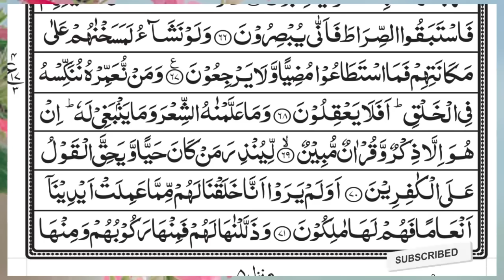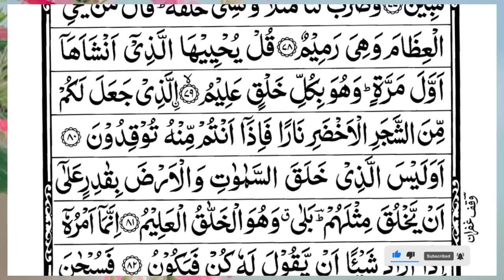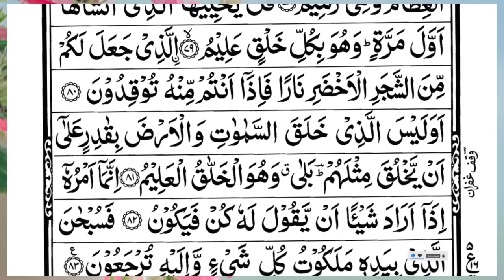Surah Yasin (Yaseen) | Full With Arabic Text | (Episode 4822 ) | Surah Yaseen Beautiful Recitation